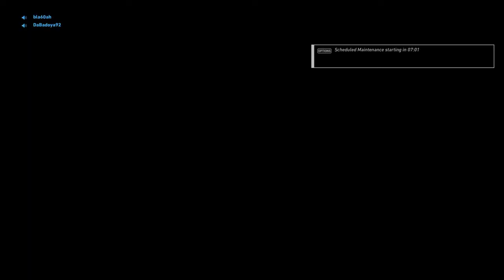How to win a ranked match before servers go down